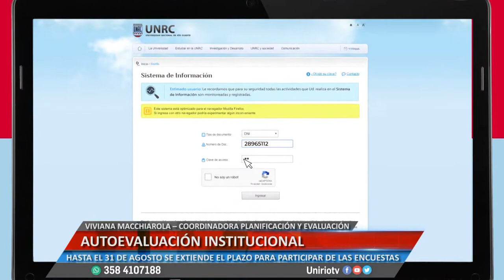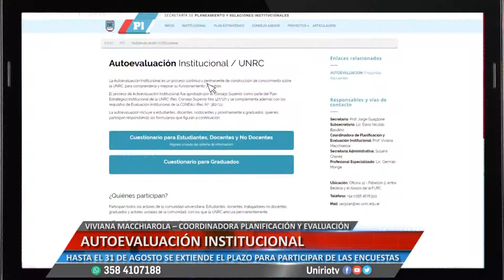AUTOEVALUACIÓN INSTITUCIONAL - VIVIANA MACCHIAROLA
HASTA EL 31 DE AGOSTO SE EXTIENDE EL PLAZO PARA PARTICIPAR DE LAS ENCUESTAS
Facebook.com/uniriotv
Twitter.com/uniriotv